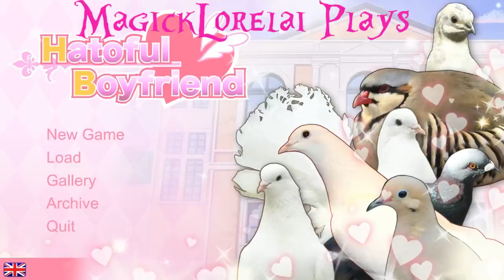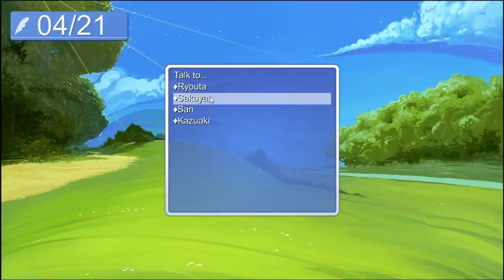Let's Play! Hatoful Boyfriend (8): Mourning Doves Are Rare In Japan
Once again, we start a new path through Hatoful Boyfriend, only this time, Hiyoko decides to join the library staff! What's Nageki's deal, anyway? Why does it seem like he's always in the library?